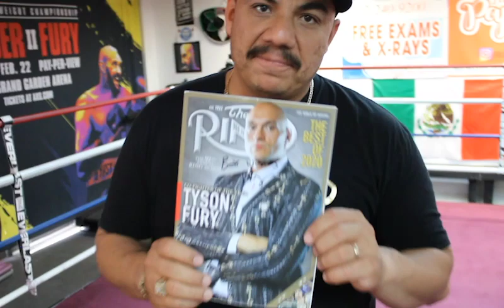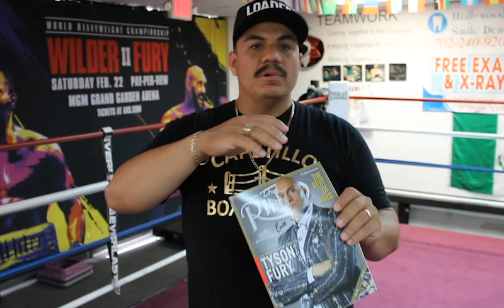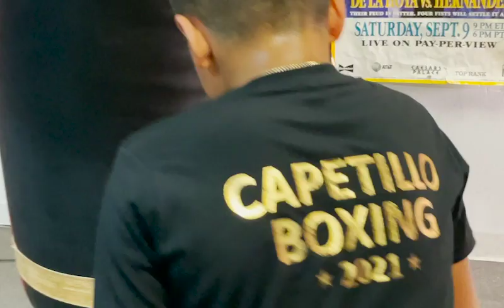Full Training Back home in Las Vegas and having fun after workout